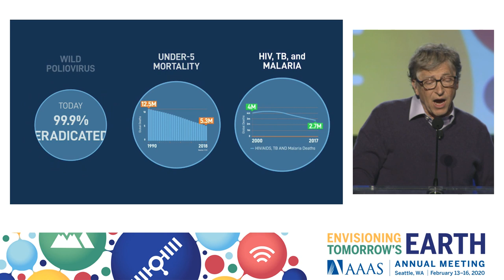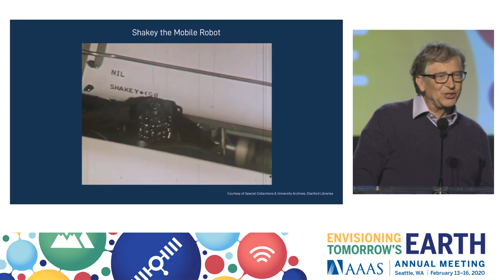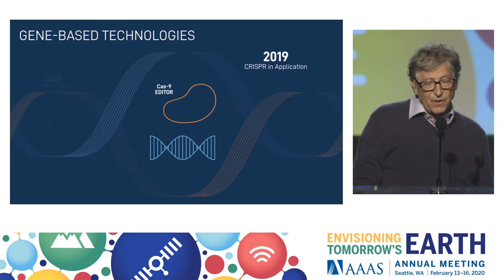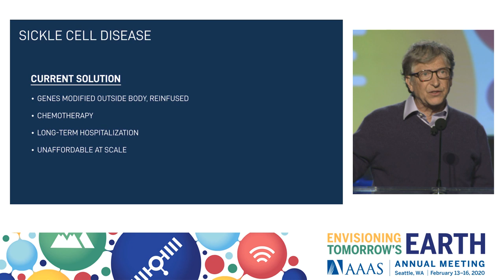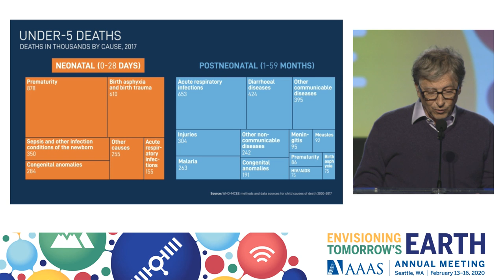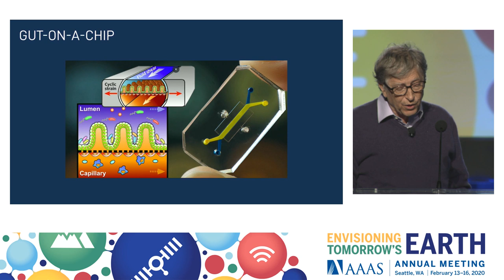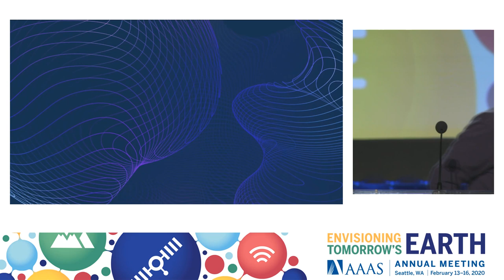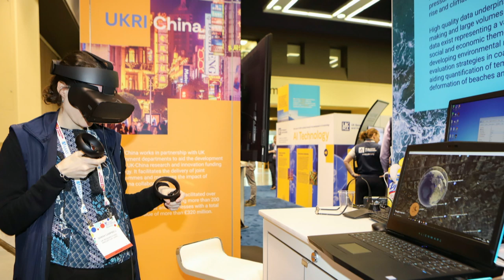Bill Gates AAAS Plenary Lecture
Bill Gates is co-chair of the Bill & Melinda Gates Foundation. In 1975, Bill Gates founded Microsoft with Paul Allen and led the company to become the worldwide leader in business and personal software and services. In 2008, Bill transitioned to focus full-time on his foundation’s work to expand opportunity to the world’s most disadvantaged people. Along with co-chair Melinda Gates, he leads the foundation’s development of strategies and sets the overall direction of the organization. In 2010, Bill, Melinda, and Warren Buffett founded the Giving Pledge, an effort to encourage the wealthiest families and individuals to publicly commit more than half of their wealth to philanthropic causes and charitable organizations during their lifetime or in their will. In 2015, Bill created the Breakthrough Energy Coalition, a group of individuals and entities committed to clean energy innovation, followed by Breakthrough Energy Ventures in 2016, an investor-led fund focused on providing patient capital to support cutting-edge clean energy companies.